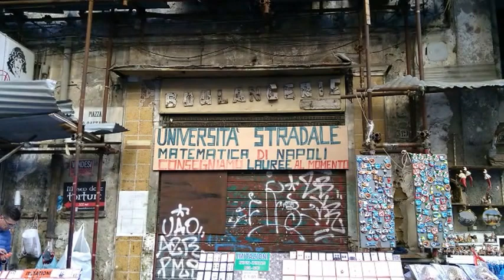I quasi mille colori di Napoli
Diario di una vacanza breve ma intensa nel cuore di una città straordinaria.